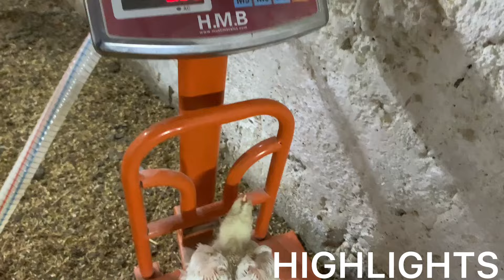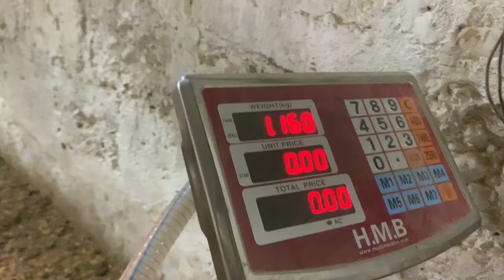24 days broiler farming 🐣🐥❤️| broiler water dropping reason | good news for farmers 😍🐣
24 days broiler farming 🐣🐥❤️| broiler water dropping reason | good news for farmers 😍🐣